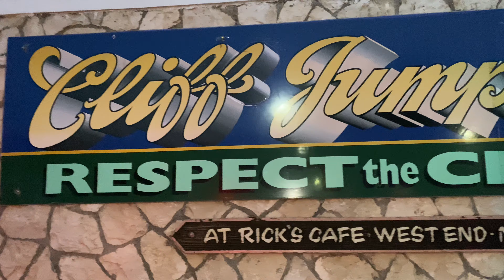The Famous RICK’S CAFE - Negril, Jamaica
Rick’s Cafe in Negril, Jamaica is a Longtime bar/eatery offering Caribbean grub & cocktails, plus a pool & cliffside jumping spots. A must place to visit when you’re in Jamaica. Great food, awesome DJ/entertainment and the cliff jumping.